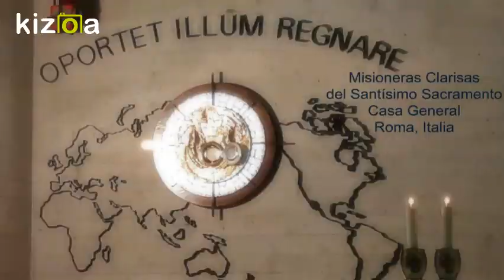Familia Inesiana, Misioneras Clarisas del Santisimo Sacramento, Casa General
Video preparado para el Mes Misionero Extraordinario